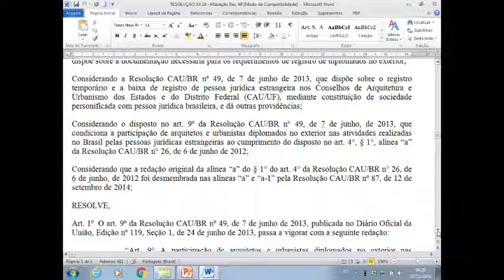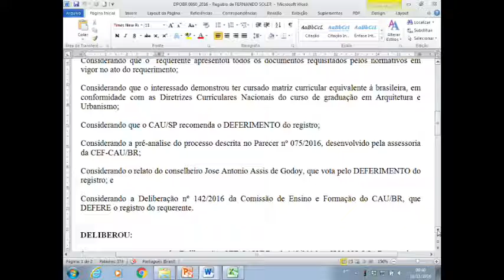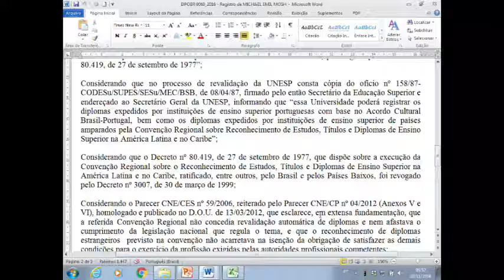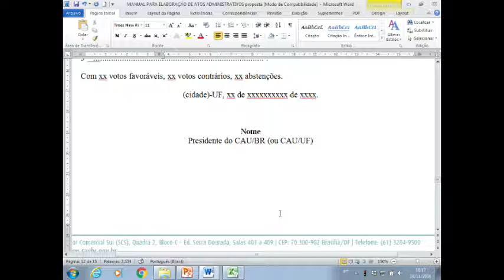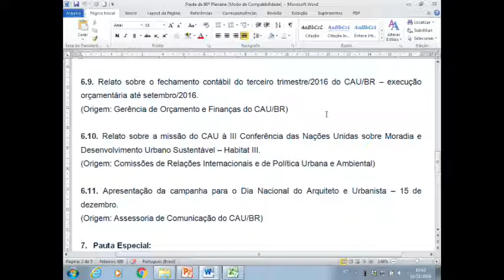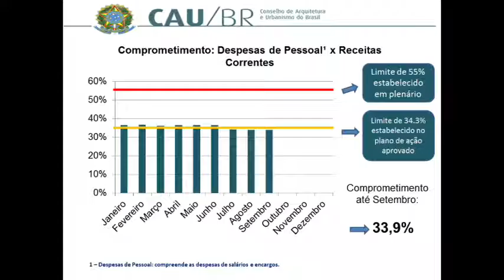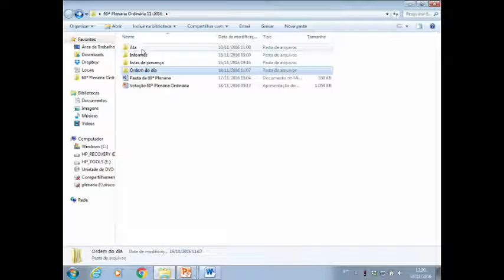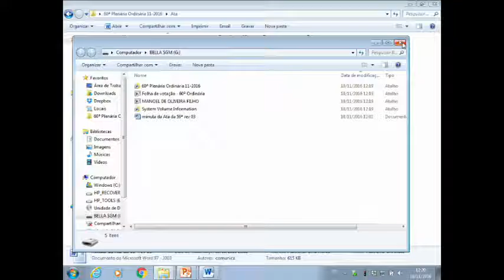60ª Plenária - parte 3